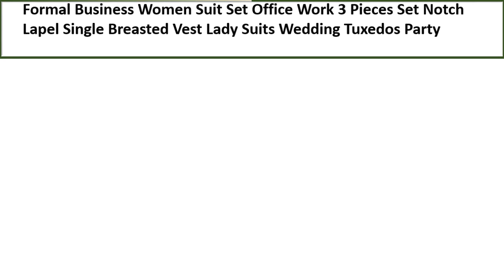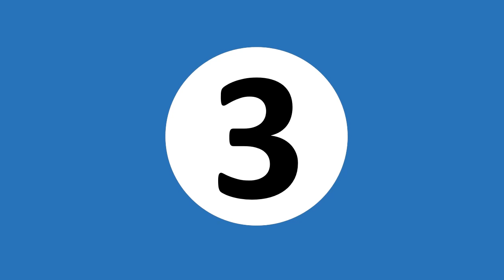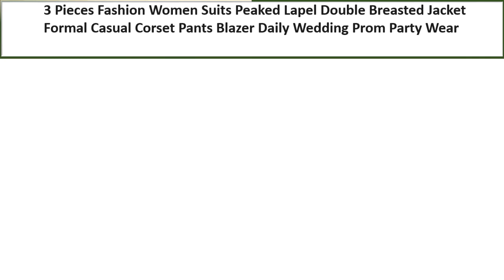TOP 5 BEST Women 3 Pieces Suit Review 2023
5. 3 Pieces Fashion Women Suits Peaked Lapel Double Breasted Jacket

4. Women Suits 3 Piece Business Formal Work Wear Office Set

3. Korean Autumn Winter 3 Pieces Set Women Contrast Blazer + Vest

2. Formal Business Women Suit Set Office Work 3 Pieces Set

1. Women Elegant Formal Business Blazer 3 Pieces Suit Office Work